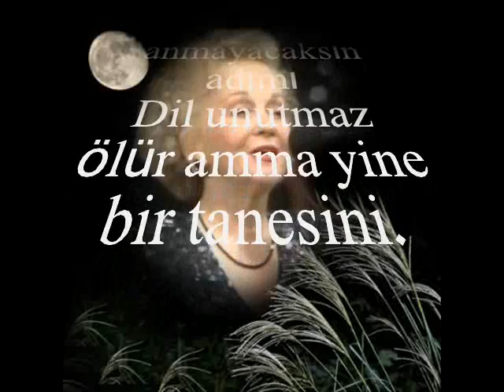Meral UĞURLU-Kırdın Ümmidimi Yıktın Şu Gönül Lanesini (SEGÂH)R.G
SOLİST:
*MERAL UĞURLU*
VİDEOYU YAPAN
*RECEP GAYRETLİ*
GÜFTE: ---
BESTE: FEHMİ TOKAY
USUL: AKSAK
MAKAM: SEGÂH
Kırdın Ümmidimi Yıktın Şu Gönül Lanesini
Dil unutmaz ölür amma yine bir tanesini
Günler aylar geçecek anmayacaksın adımı
Lâne : Yuva, ev
Dil : Gönül, yürek.